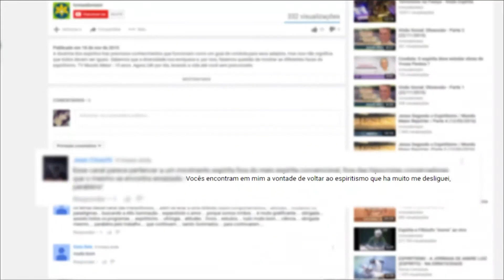Deus condena o uso do álcool? l Presença Espírita na Bíblia (20/09/2017)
Deus condena o uso do álcool? Na Bíblia há diversas passagens que demonstram o uso da substância, mas da onde veio essa ideia desse Deus punitivo autorizando ou condenando alguns comportamentos? Descubra agora no Presença Espírita na Bíblia.